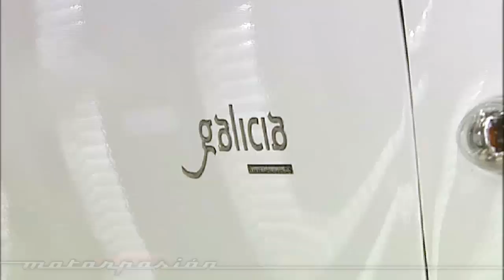PSA Peugeot Citroën - Peugeot Partner Electric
Visita a a factoría de PSA Peugeot Citroën Vigo y producción del Peugeot Partner Electric. Publicado en Motorpasión